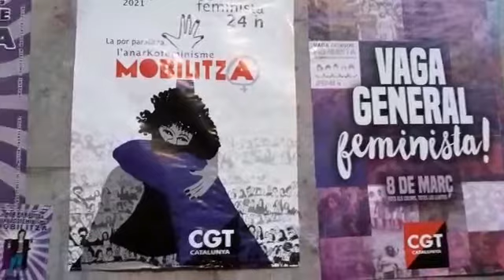Manifest 8M 2021 03 08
Piti Capella